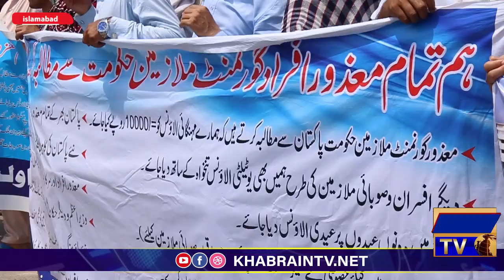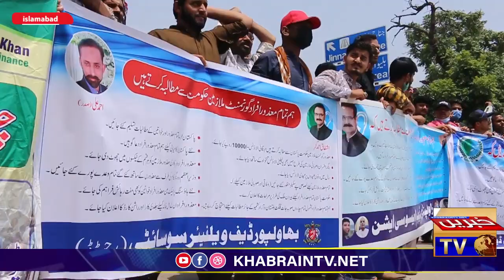Pakistan Federation of the Deaf protests outside Islamabad Press Club